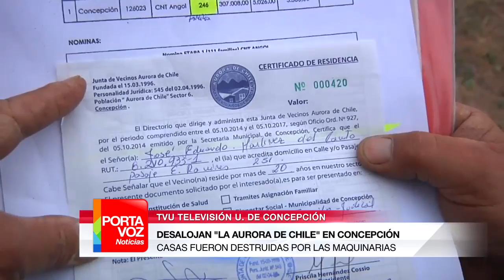DESALOJAN A VECINOS DE "LA AURORA DE CHILE"